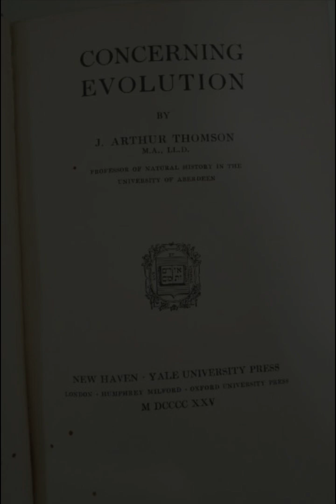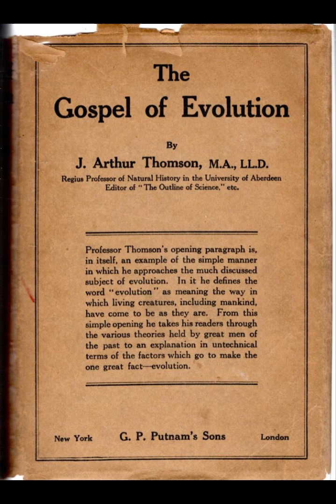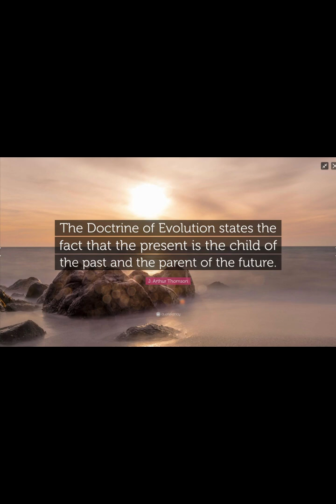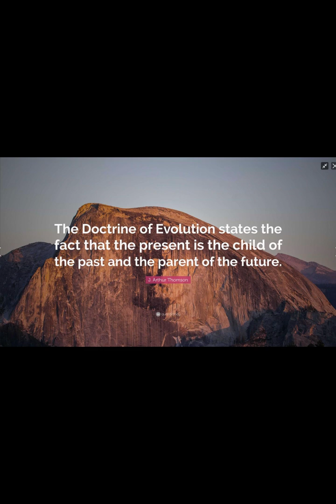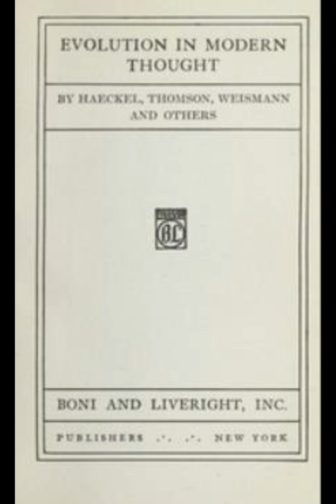"Evolution in Modern Thought" By John Arthur Thomson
"Evolution in Modern Thought" by John Arthur Thomson delves into the profound implications of Darwinian theory on contemporary intellectual landscapes. Thomson's work is a comprehensive synthesis of the vast and multifaceted influence of evolutionary ideas on various domains of human understanding, including biology, philosophy, and sociology.Thomson begins by underscoring the transformative impact of Charles Darwin's "On the Origin of Species." This groundbreaking work not only revolutionized biological sciences but also instigated a paradigm shift in how humanity perceives itself and its place in the natural world. Thomson elucidates how Darwin's theory challenged the static view of life forms, positing instead a dynamic, ever-changing biological world governed by natural selection. This conceptual shift, Thomson argues, compels a reevaluation of humanity's self-conception, displacing humans from a central, exalted position in the natural hierarchy to one among many interconnected species.In exploring the scientific ramifications, Thomson highlights how Darwinian evolution provides a unifying framework for understanding the diversity of life. He details how this framework has been instrumental in integrating disparate biological phenomena, from genetics to paleontology. The principles of variation, heredity, and adaptation, central to Darwin's theory, have paved the way for subsequent scientific discoveries, fostering a deeper comprehension of life's complexity. Thomson's analysis reveals the profound interconnectedness of all life forms, emphasizing that the evolutionary narrative is not merely a biological concept but a fundamental truth about the nature of existence.Thomson also addresses the philosophical implications of evolutionary thought. He contends that Darwinism challenges traditional metaphysical and theological doctrines, particularly those concerning purpose and design in nature. The notion of natural selection, operating without foresight or intentionality, undermines teleological explanations that attribute life's complexity to a purposeful creator. Thomson argues that this has led to a more secular, materialistic worldview, where the randomness and contingency of evolutionary processes replace the notion of a preordained cosmic order.Furthermore, Thomson explores the sociocultural impact of evolutionary theory. He observes that Darwinism has influenced a wide array of intellectual currents, from social Darwinism to the development of modern psychology and anthropology. The application of evolutionary principles to human behavior and society has been contentious, often misappropriated to justify social inequalities and imperialistic agendas. Thomson critically examines these misapplications, emphasizing the importance of distinguishing between scientific theory and its ideological distortions.In addition to examining the immediate effects of Darwinian thought, Thomson reflects on its enduring legacy. He acknowledges that while the theory of evolution has undergone significant modifications and refinements since Darwin's time, its core tenets remain robust and influential. The ongoing developments in genetics and molecular biology, for instance, continue to corroborate and expand upon Darwinian principles, demonstrating the theory's resilience and adaptability.Thomson concludes by contemplating the future trajectory of evolutionary thought. He suggests that as scientific knowledge advances, the evolutionary framework will likely continue to evolve, incorporating new insights and methodologies. However, the fundamental paradigm established by Darwin—a naturalistic explanation for the diversity and complexity of life—will persist as a cornerstone of modern scientific understanding.In "Evolution in Modern Thought," John Arthur Thomson provides a thorough and nuanced analysis of Darwinian theory's multifarious impact. His work not only elucidates the scientific, philosophical, and sociocultural dimensions of evolution but also underscores its profound and enduring significance. By examining the historical and contemporary contexts of evolutionary thought, Thomson offers a compelling narrative that highlights the transformative power of Darwin's ideas and their continuing relevance in the quest to understand the natural world and humanity's place within it.